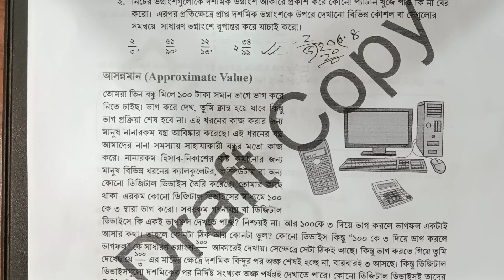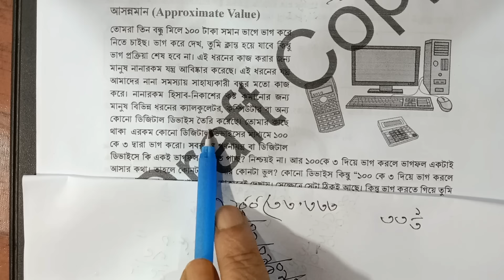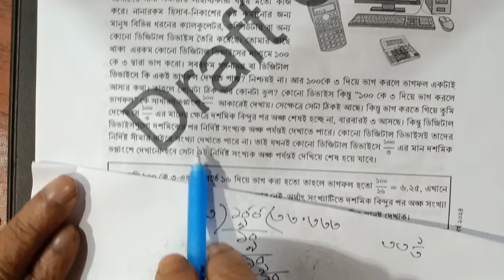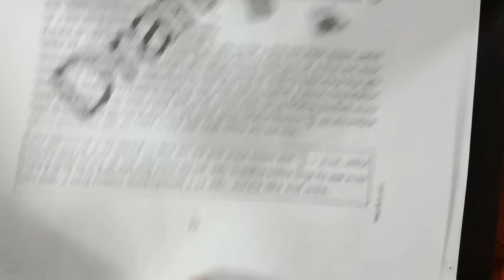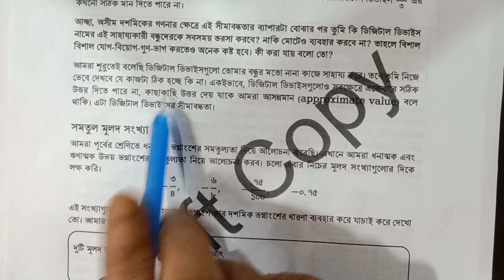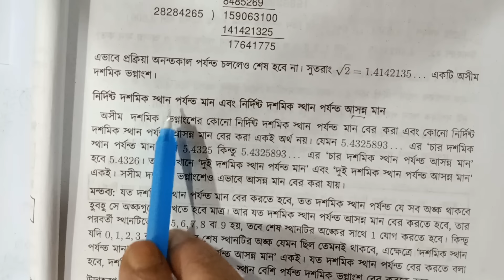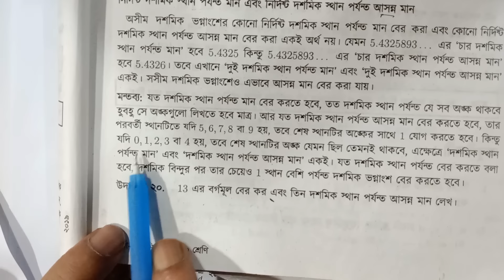৮ম শ্রেণি গণিত ২য় অধ্যায় ( দৈনন্দিন কাজে বাস্তব সংখ্যা ) // Class 8 Math Chapter 2 / 2024 // Part 6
৮ম শ্রেণি গণিত ২য় অধ্যায় ( দৈনন্দিন কাজে বাস্তব সংখ্যা ) // Class 8 Math Chapter 2 / 2024 // Part 6